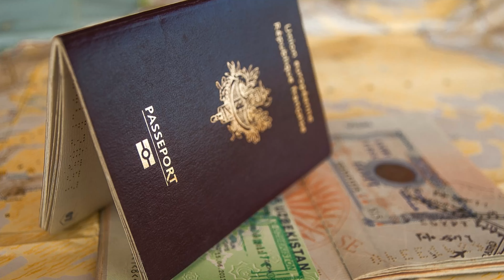इटली के Docoments Fraud वालों से सावधान ‼️// Italy Docoments Last Days // Avi Italian vlogs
Hello friends, in this video it has been told that how some people are giving wrong documents or nullaosta of Italy, so be careful of such people and what measures should be taken.

हेल्लो दोस्तों इस वीडियो में बताया गया है कि कैसे कुछ लोग इटली के ग़लत डॉक्यूमेंट या nullaosta दे रहे है तो ऐसे लोगों से सावधान करें और क्या उपाय करे वो सारा कुछ बताया गया वीडियो पसंद आया हो तो लाइक और शेयर और सब्सक्राइब करना